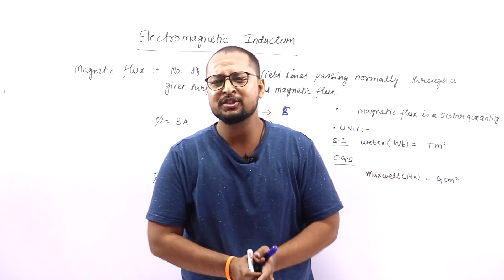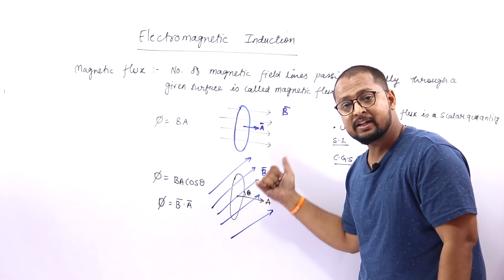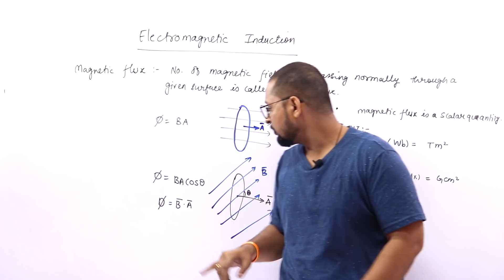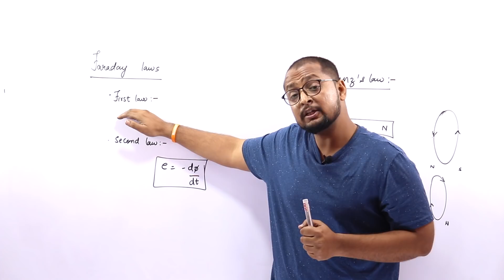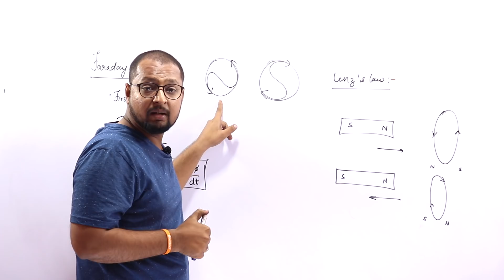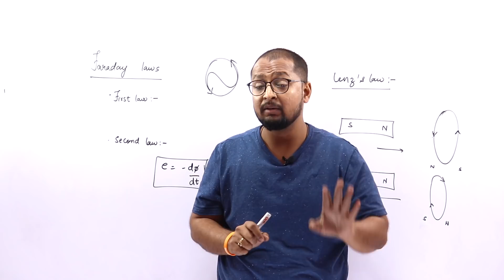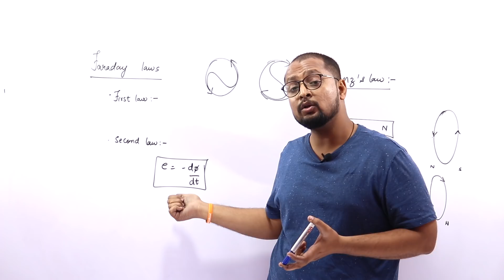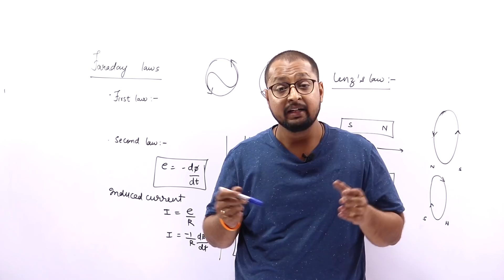116. Class 12 | Physics | 20 Days Pledge | Electromagnetic induction and Alternating Current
Rankplus Physics, Class 12th
Unit-4
Electromagnetic Induction and Alternating Current
Topic:
Electromagnetic induction; Faraday’s laws, induced emf and current; Lenz’s Law, Eddy currents.
Self and mutual induction.
Language : English, Hindi.
PHYSICS BABA
Links-